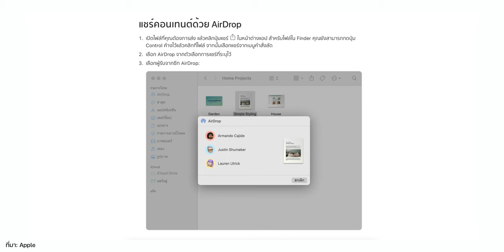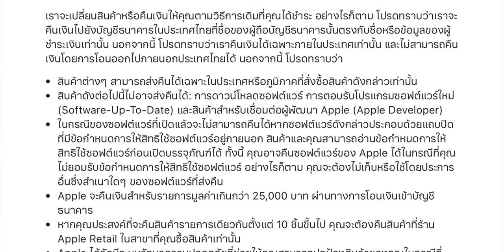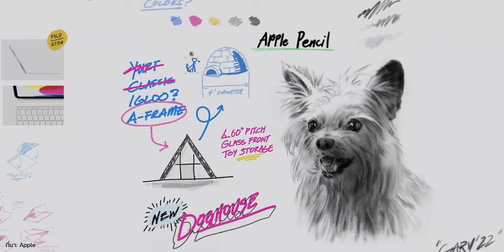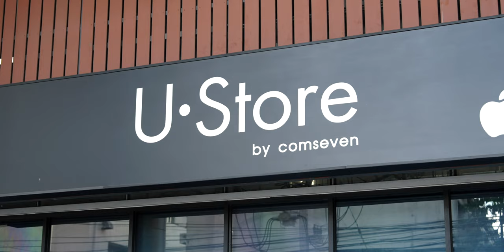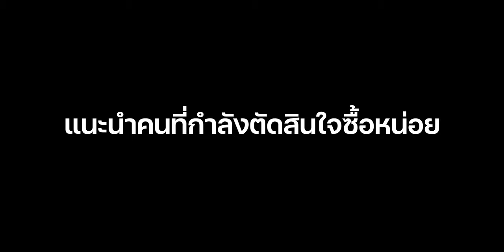บุก ม.เชียงใหม่! สัมภาษณ์ความคิดเห็น นักศึกษาใช้โปร Back to School ใช้แล้วเป็นไง...คุ้มไหม?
ทีมงานพามาสัมภาษณ์ความคิดเห็นของนักศึกษา, บุคลากร เกี่ยวกับโปร Back to School ที่มหาวิทยาลัยเชียงใหม่ สำหรับพาร์ทของการใช้งานจริงกับอุปกรณ์ส่งเสริมการศึกษานั้นเป็นอย่างไร ใครกำลังตัดสินใจซื้อ iPad, MacBook อยู่ มาดูคลิปนี้กัน

00:00 - บุกสัมภาษณ์ ม.เชียงใหม่
00:19 - สัมภาษณ์นักศึกษา
04:16 - สัมภาษณ์บุคลากร
09:15 - สรุป

🔴 รวมถาม-ตอบ ข้อสงสัยที่ถูกถามบ่อย Back to School 2023
🔴Back to School 2023 มีอะไรน่าซื้อบ้าง? (คำแนะนำจากทีมงาน)

📌 อ่านเพิ่มเติมเกี่ยวกับโปรโมชั่น Back to School 2023

📌 บทความวิธีสมัคร UNiDAYS

📌 วิธีสมัคร UNiDAYS ราคานักศึกษาพร้อมโปรพิเศษที่ Studio 7, UStore by COM7